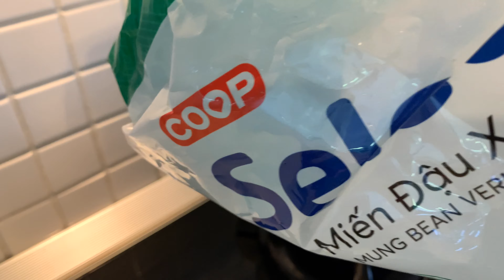Gỏi gà hoa hồng thơm nồng giòn rụm | Miến gà dã chiến phiên bản gọn lẹ | Món ngon từ hoa hồng